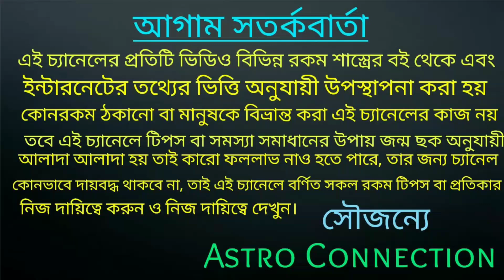স্বপ্নে ছাগল দেখলে কি হয়